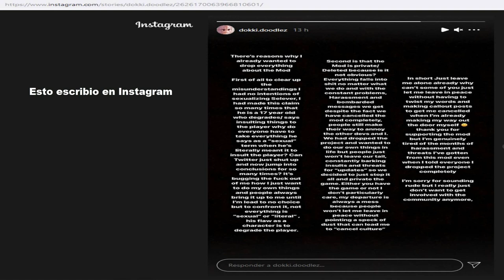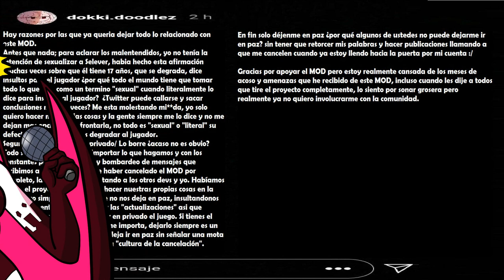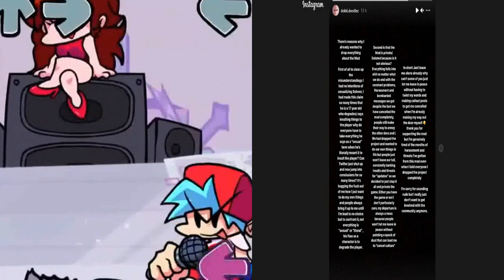Adiós MOD de Sarvente, adiós a los tóxicos, Dokki doodlez elimina el MOD.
Código para apoyarme en Fortnite: ANGELDELAVERDAD
Soy Angel de la verdad, una dibujante que gusta del ANIME, los COMICS, películas, videojuegos, series y apoyo a muchos artistas con talento y determinación.
Soy una fan, como tú por lo que suelo hacer historias alternativas de todos los PERSONAJES que me gustan y puede que a ti también.
También soy una GAMER, lo llevo en la sangre y soy una veterana que jugo en el estreno de MARIO BROS y me encanta jugar en equipos o videojuegos de rol, aventura, acción, terror, lucha, plataformas y puzzles.
Mi intención es ENTRETENER por lo que suelo cantar en los DIRECTOS, platicar anécdotas o chimes y uno que otro chiste. Mientras hay directos tú puedes rolear con los demás subs mientras sigas las reglas que se resumen en el respeto mutuo.
NO HAY LIMITES PARA LA IMAGINACIÓN